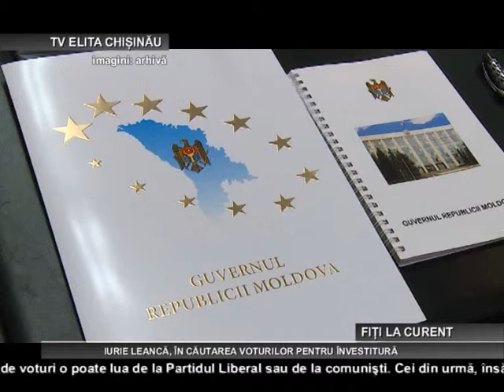IURIE LEANCĂ ÎN CĂUTAREA VOTURILOR PENTRU INVESTITURĂ